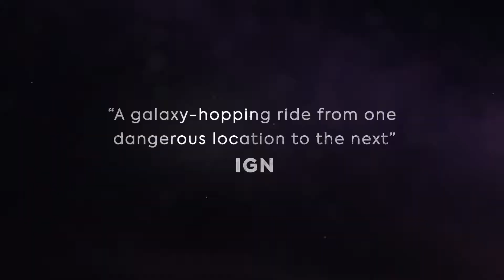Doctor Who: The Edge of Time VR | Launch Trailer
Coming 12/11/19, here is the final look at Doctor Who: The Edge of Time, coming to PlayStation VR, Oculus Rift, Oculus Quest, HTC Vive and HTC Vive Cosmos.

The Doctor has been hurled through time to the end of the universe. A virus that threatens to rip apart reality itself has been unleashed. Players can pilot the TARDIS on a journey across worlds both familiar and strange to recover a series of powerful time crystals that can repair spacetime and ultimately, save the universe itself.